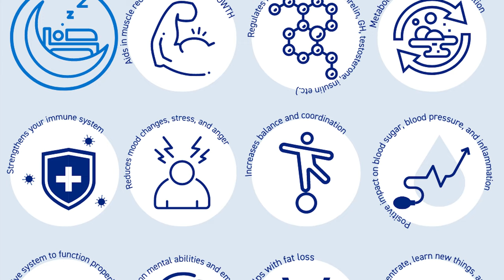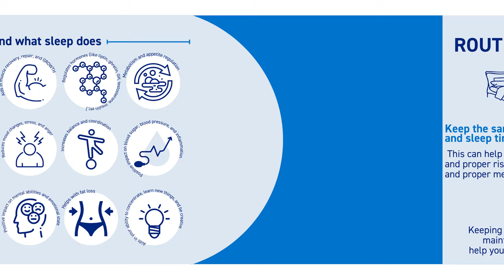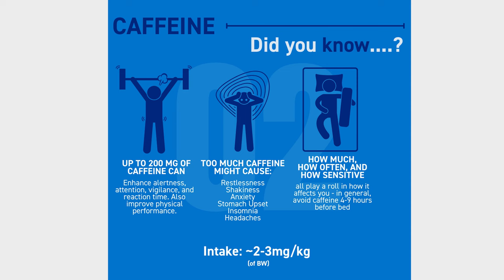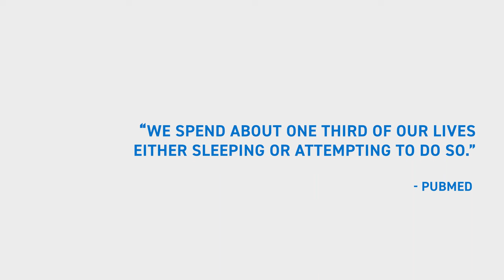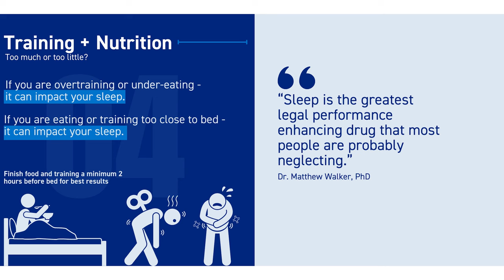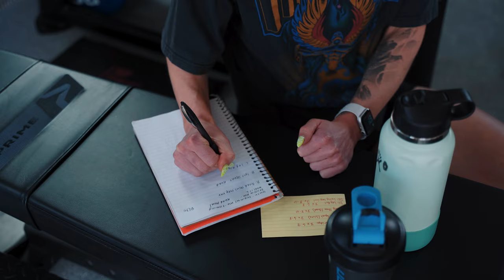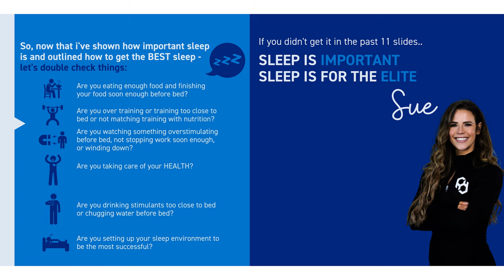Why Sleep is for the ELITE, not the WEAK | Tips for Better Sleep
In this video, Coach Sue explains why prioritizing your sleep is for the ELITE, not the WEAK. Watch this video and learn the benefits of sleep and how to start improving your sleep today.

(0:00) - Intro
(0:10) Understand What Sleep Does For Us
(1:05) How to Optimize and Prioritize Your Sleep
(4:10) How Training & Nutrition Impact Sleep